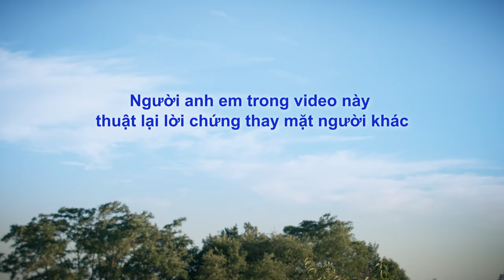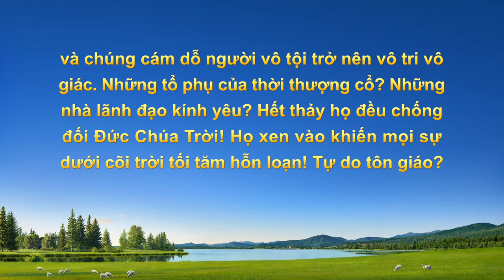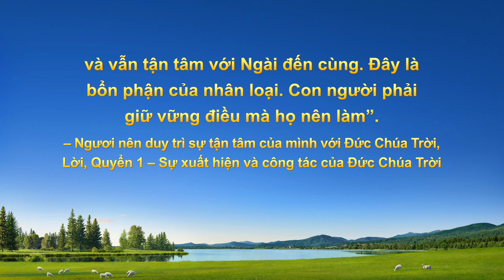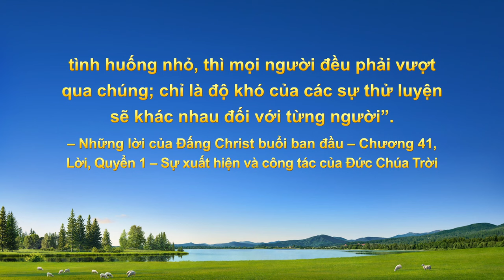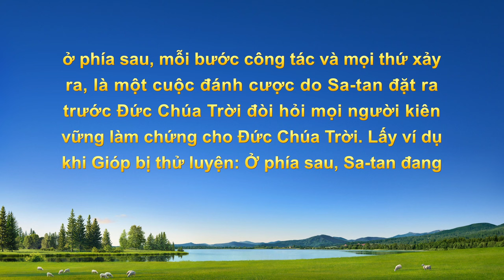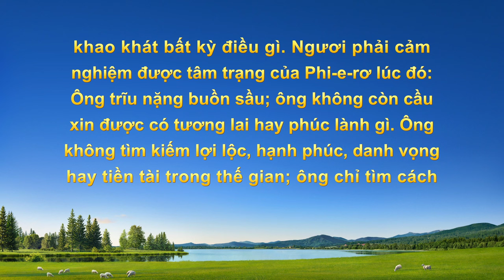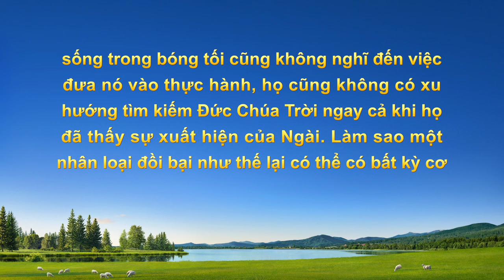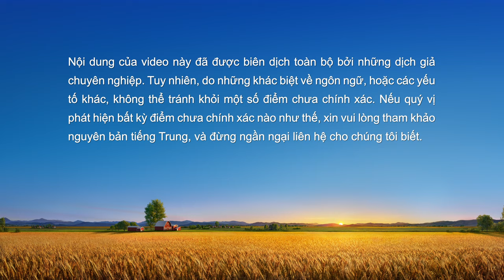Video Về Lời Chứng Lồng tiếng Việt | Đứng giữa ngã ba đường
Ông vốn là chưởng môn một võ quán. Sau khi tiếp nhận công tác thời kỳ sau rốt của của Đức Chúa Trời, ông nhiệt thành rao truyền phúc âm. Nhưng gia đình ông vì bị lời dối trá của Đảng Cộng sản mê hoặc mà đã cản trở và bức bách ông. Họ còn muốn đuổi ông khỏi võ quán do chính tay ông gầy dựng. Giữa sự nghiệp, gia đình và đức tin, ông đã đưa ra chọn lựa gì?